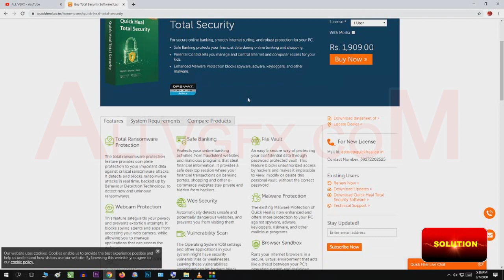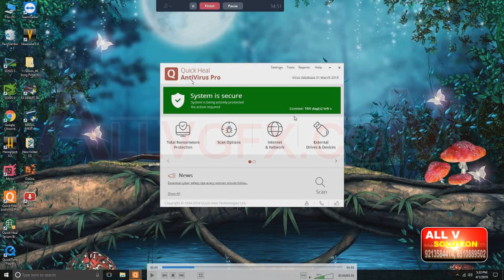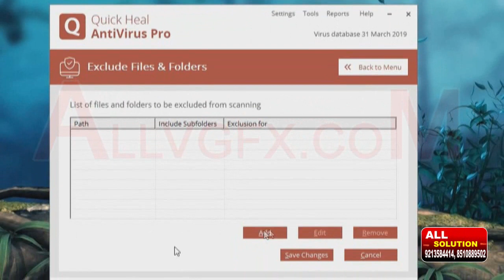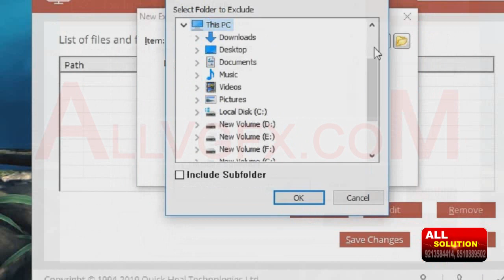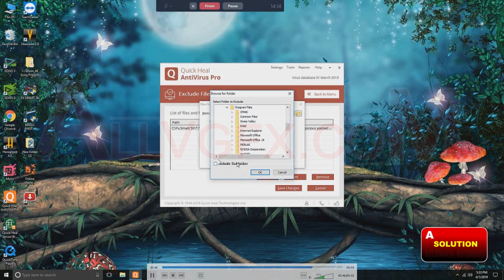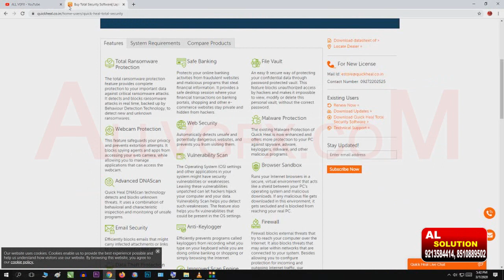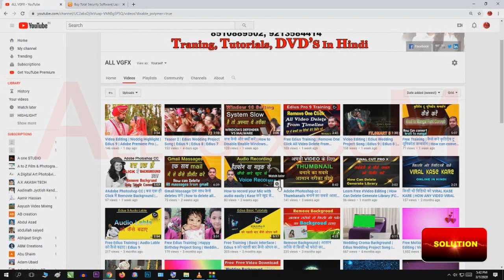Quick Heals Setting | COMPUTER को बार बार नही करना पडेगा FORMAT बस करे ये काम